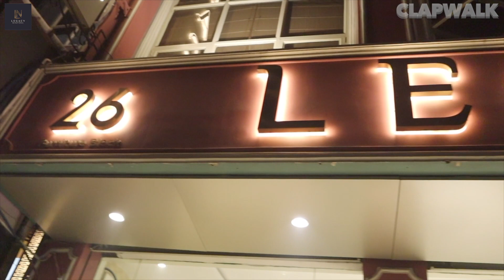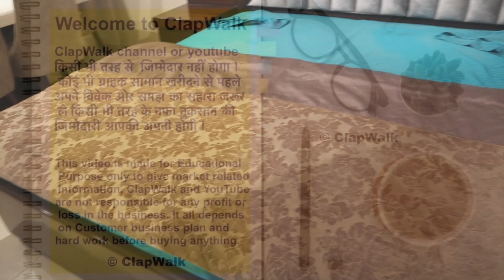Luxury Sofa Bed Dining Table | Onyx marble Furniture market in Delhi | Premium Furniture in Delhi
Manufacturer Name - LEGACY FURNITURE

Shop No - 26, Furniture Block, Kirti Nagar, New Delhi - 110015
Call for Order & for Interior Designing    -  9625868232

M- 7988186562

bed sofaset table onyx table marble set table dining table marble chairs deco paint chairs
panchkuian road furniture market dining table
dining table 6 seater price india
dining table 8 seater price india
dining table 4 chairs set
dining table 6 chairs set  dining table 8 chairs set dining table 10 chairs set
wooden furniture market in delhi
legacy furniture manufacturer & interior designer